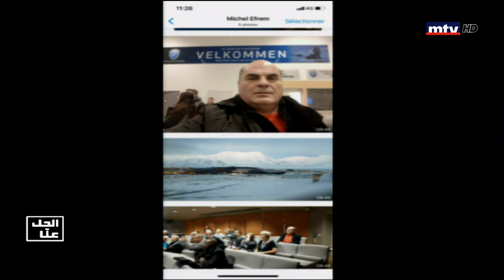Al Hal Enna - 27/02/2020